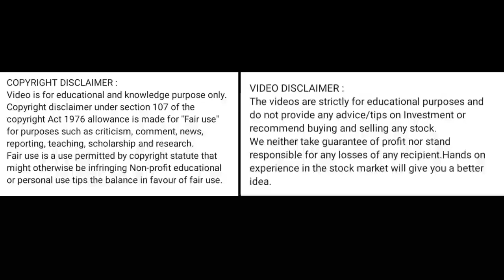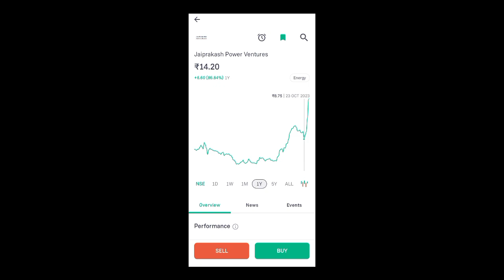jp power share latest news today l jp power share price today I jp power share news today